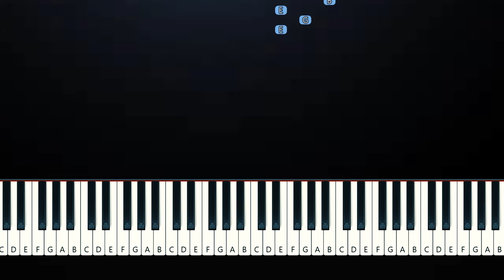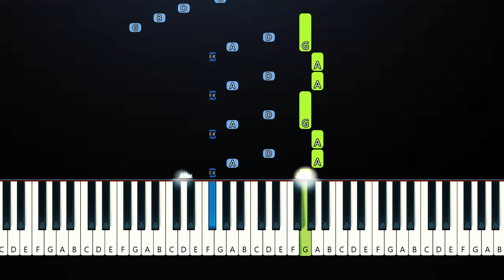Gracie Abrams - us. (feat. Taylor Swift)(Piano Tutorial)